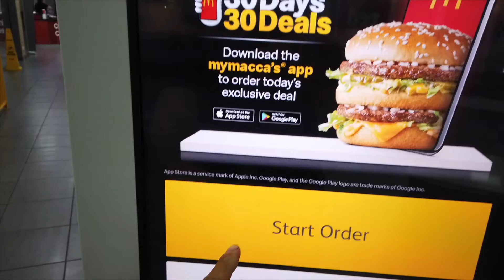Whats "Kieran's Existence" all about you ask ?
If you're new to this channel or a returning subscriber this is a quick rundown on why I started YouTube and a way which I can capture all the awesome adventures I do, people I meet and hopefully help people out !

Go Check Out (for updates) -

// Kieran W French

Sound Tracks and Souses